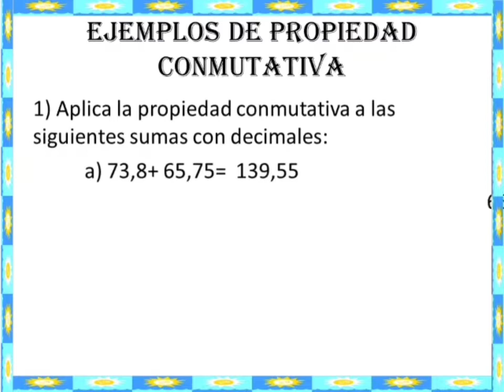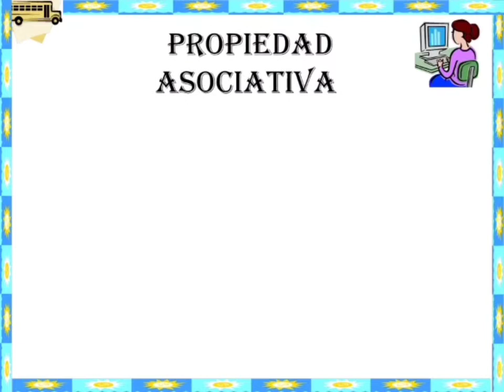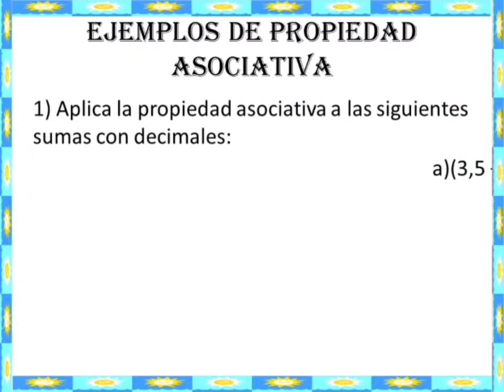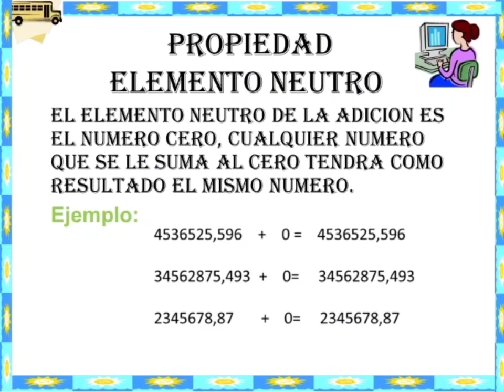Propiedades de la Adición con números decimales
Tema Propiedades de la Adición con números decimales
Matemáticas
5to y 6to Grado de Educación Primaria
Docente Marrel Perez